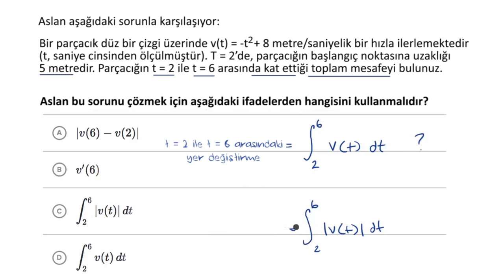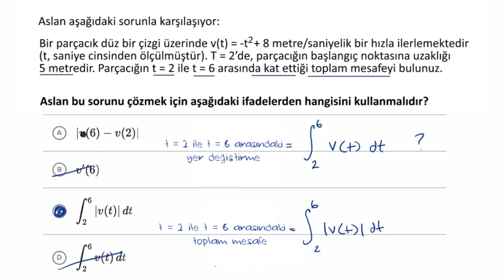Hareket Problemleri Analizi: Kat Edilen Toplam Mesafe (Matematik) (Kalkülüs)